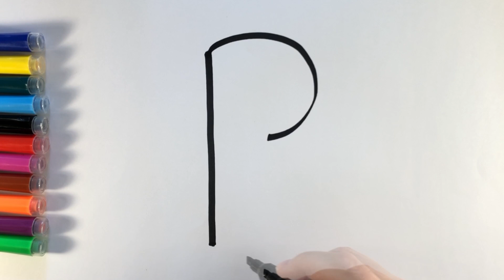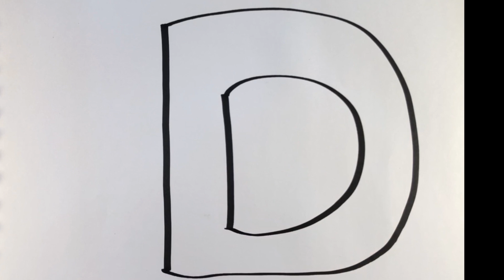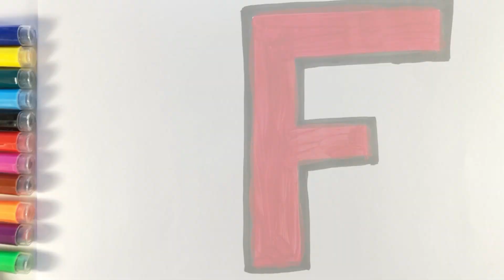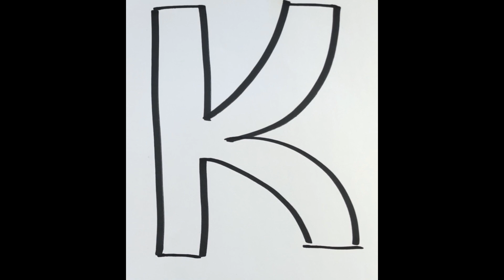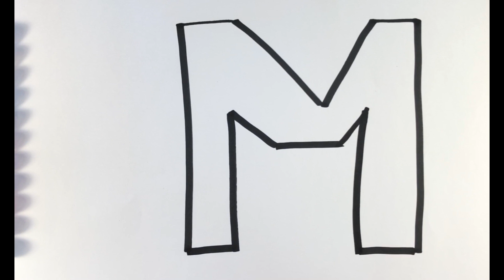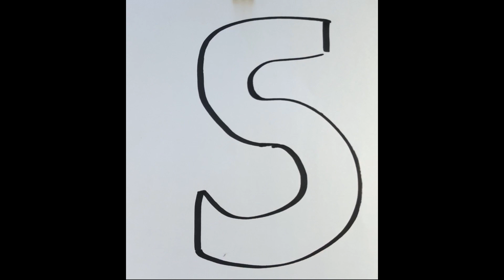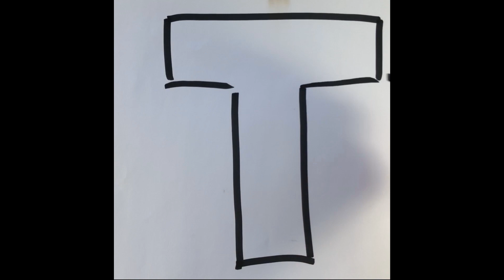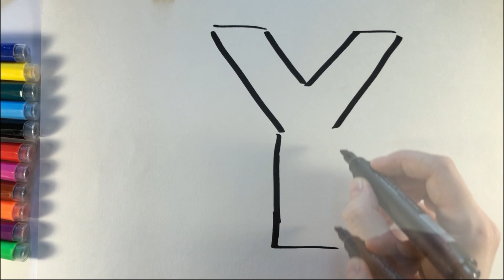Drawing Alphabet English and Coloring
This is an entertaining and educational video for kids. In this video we will draw and color the letters of the English alphabet. Each letter will be voiced and children will be able to memorize what they see on the screen. Also, each color will be studied and it will become clear in what color we paint the letters.

Track: Romantic Whistle and Ukulele [Cute Music] by MokkaMusic / Whistle